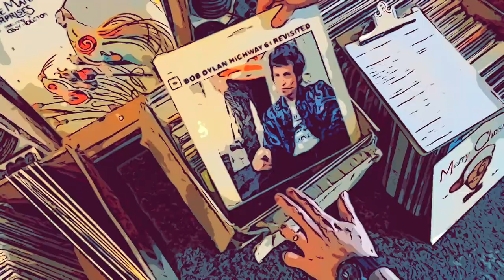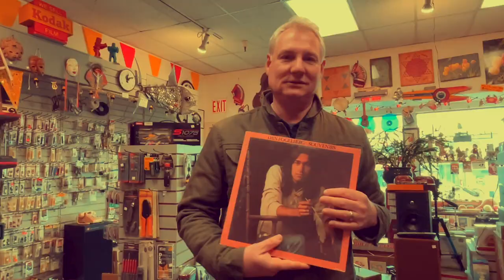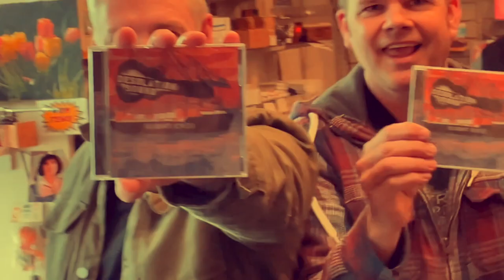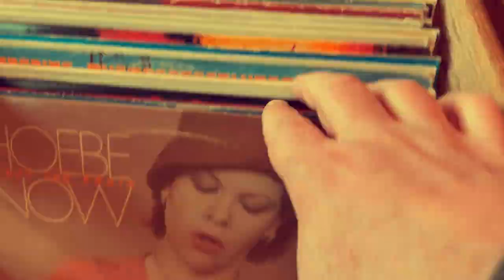DESOLATION SOUND - Record Store (Official Video)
You scratch it, you buy it!
Scott Sluis - Drums
Darvis Taylor - Bass
Tom Henry - Guitar
Daniel Day - Vocals & Guitar
Special Thank You to:
Cecil DeMeerleer for the location shoot "Cecil's" Electronics in Friday Harbor, WA
Gary Westcott for the live show lights, video & effects
Rob Kelly for live sound